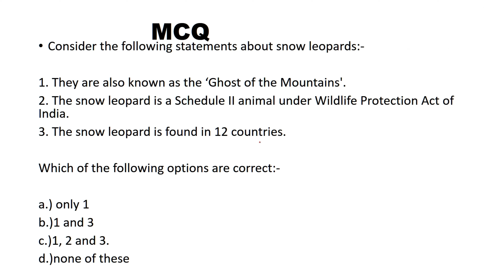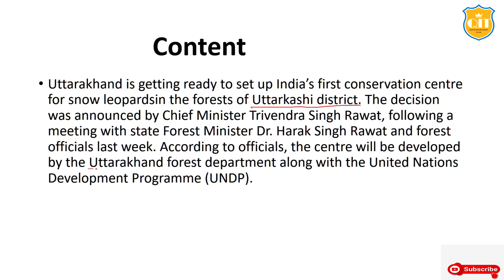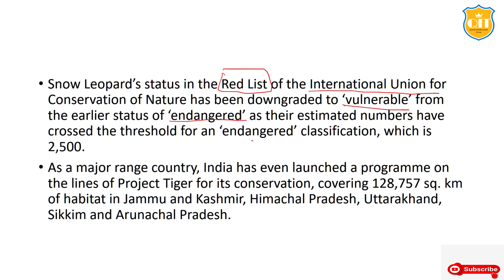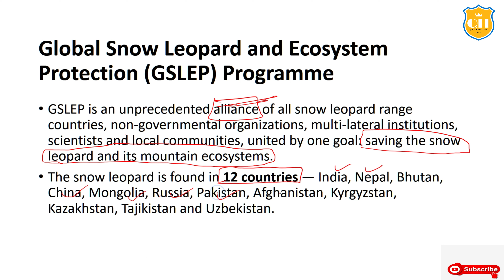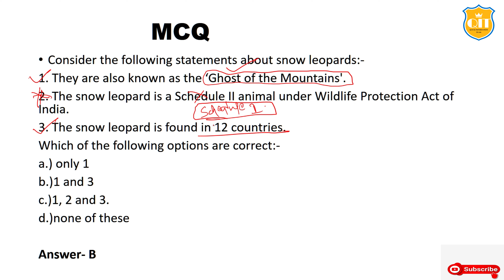[4K] Uttarakhand to set Snow Leopard Conservation Centre- analysis by Abhishek Aditya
In this video, we have discussed about Snow leopards, UNDP,  Global Snow Leopard and Ecosystem Protection (GSLEP) Programme, Secure Himalaya, etc.

Regards-
Quick Information Team